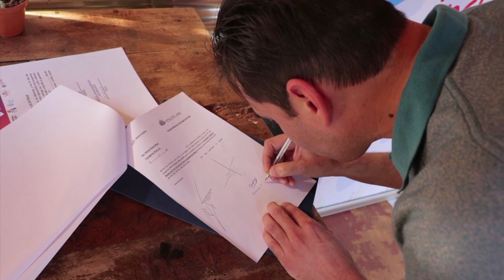IPLyC Social Inclusivo 37 - Armando Teodoro Becker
Armando Teodoro Becker tiene 38 años, vive en Oberá con sus padres y es el ganador nº37 de IPLyC Social Inclusivo… este programa del IPLyC premia a personas con CUD sin necesidad de que se inscriban para participar en el sorteo, por lo que el cheque de $50.000 llegó como una gran sorpresa para toda la familia! Armando fue diagnosticado con esquizofrenia hace 5 años y desde entonces comenzó a asistir al Hospital de Día de la Red "Prevenir", donde realiza todo tipo de terapias y se relaciona con sus pares. Sus 4 hermanos y sus papás lo acompañan constantemente para que no le falte nada y esté contenido. Conversamos con él, su mamá y su hermana, nos contaron de la alegría que viven y de los planes para el dinero que les llegó.